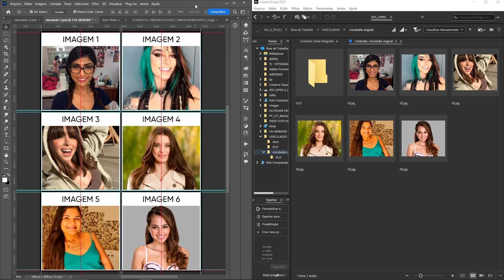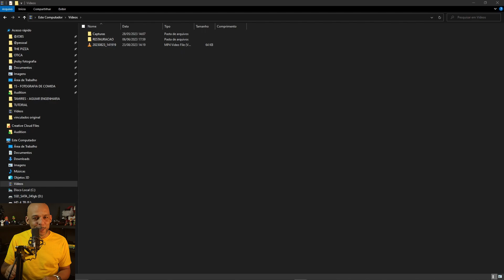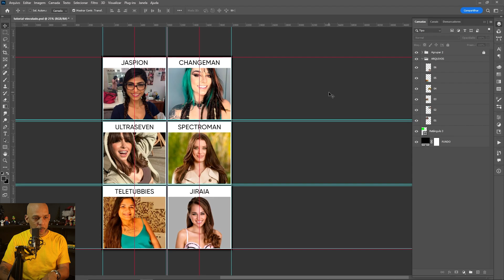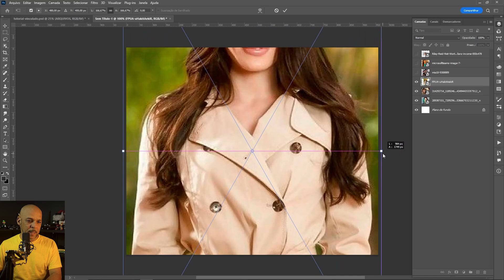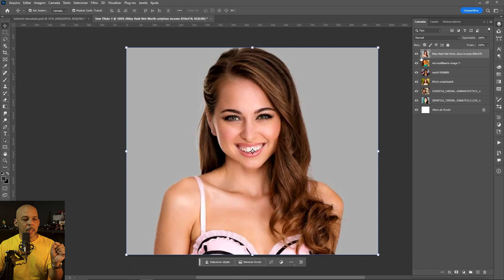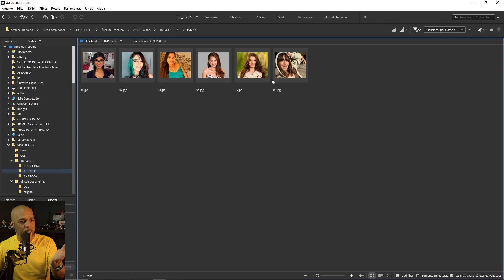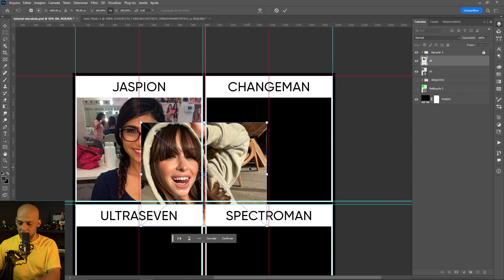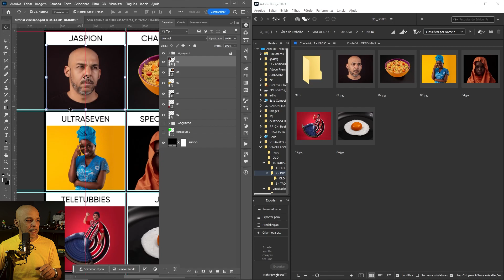Troca automática de imagens no Photoshop. Trabalhe 10x mais rápido com essa dica.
Acesse e curta o projeto no Behance

Neste tutorial eu vou ensinar para vocês como trocar várias imagens em apenas um clique no Photoshop.

Vou ensinar como fazer o planejamento como renomear as imagens e como você pode com isso trabalhar 10 vezes mais.

Esse tutorial é ótimo para você que trabalha na criação de catálogos aonde tem uma troca constante de produtos mantendo o mesmo tamanho e formato.

Você vai trabalhar 10 vezes mais rápido com essa dica de Photoshop.

Você vai você vai trocar as imagens de forma quase instantânea o jeito mais rápido e produtivo de se trabalhar

Baixem as minhas imagens nos principais bancos de imagens
tem imagens novas toda semana

Me segue que é sucesso...
Behance: edilopes

Como mudar a cor de fundo usando o Photoshop CC 2021 - com dica bônus no final

Como trocar a cor de um vestido usando o Photoshop e sem ter que fazer seleção, fácil e rápido.